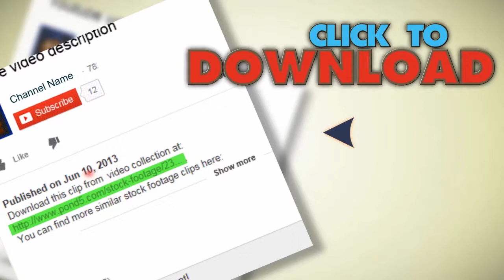Coffee Grinder Sound. Stock Footage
You have watched Coffee Grinder Sound. Stock Footage"